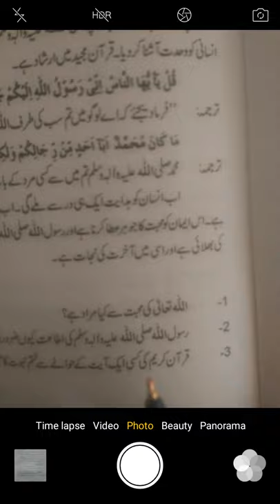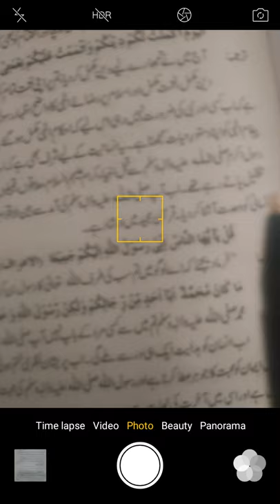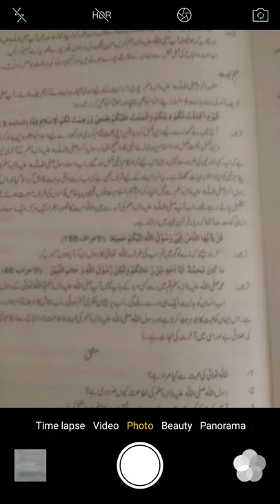Class 9th islamiat Lecture No 6 Sir Ghulam Rasool